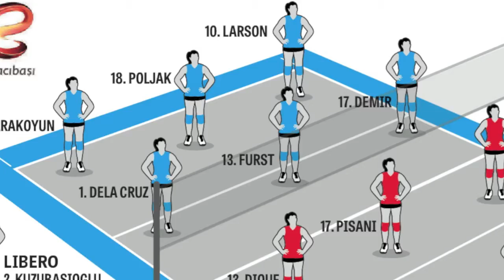Eczacibasi-Busto, le squadre in campo